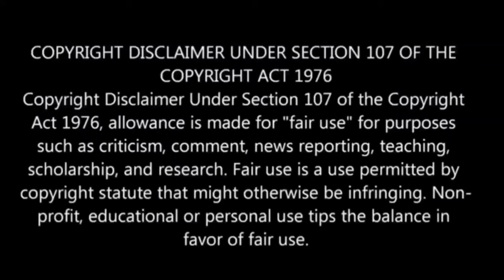இறந்தேன் குழந்தை ஆக பிறந்தேன் பகுதி-20 Story Explain | Season 2| Anime boy